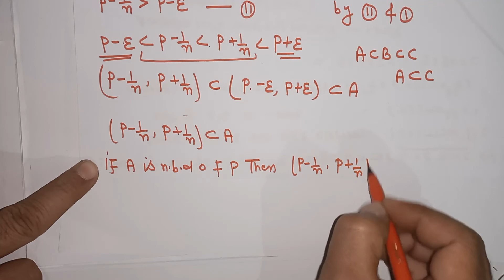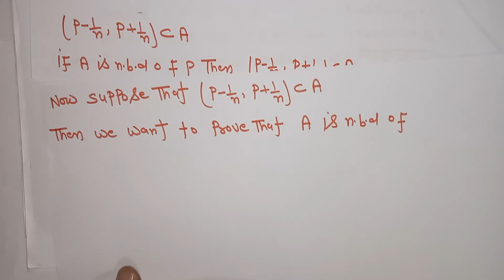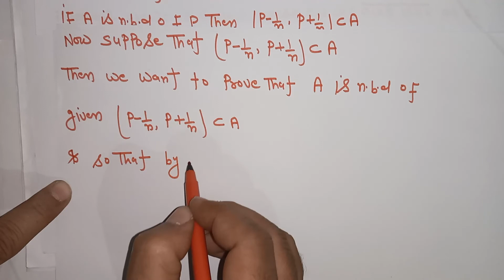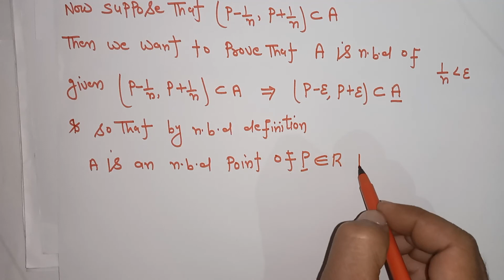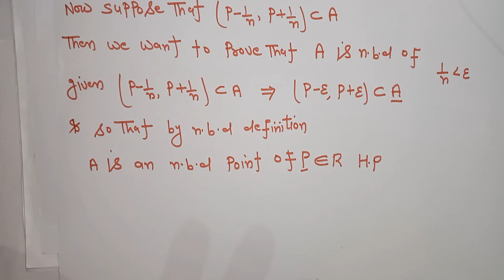theorem on neighbourhood point of Real Number system, Real Analysis for Bsc final lecture 19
in this lecture we will discuss the Real analysis for Bsc and upsc mathematics
Hello students 1year free subscription he aap ke liye agar aap mere application ko download krte ho or 5 students ko download krate hoto un 5 ka bhi 1 year free subscription